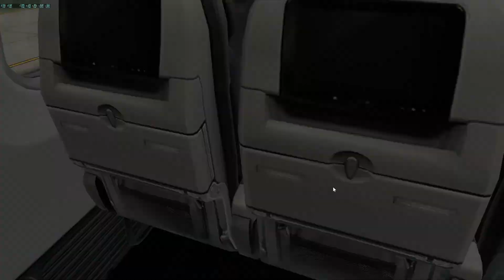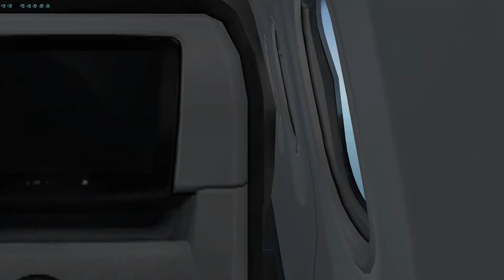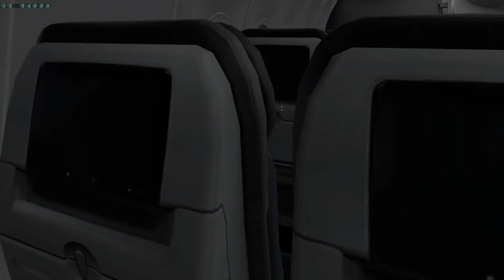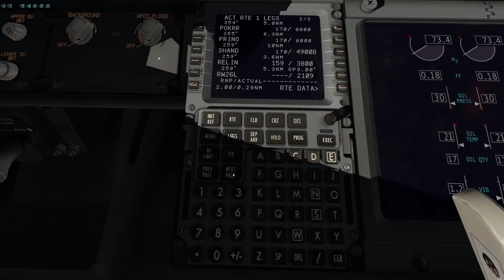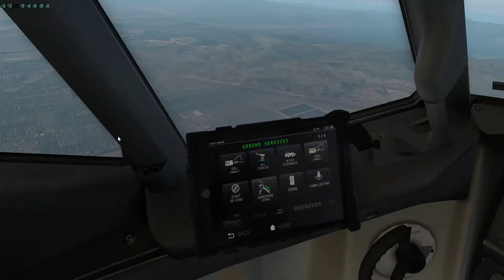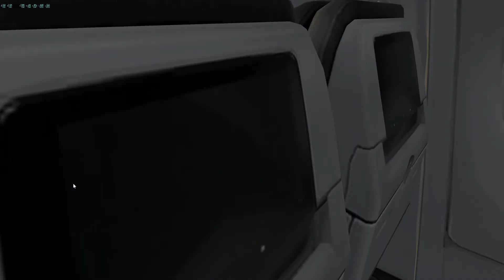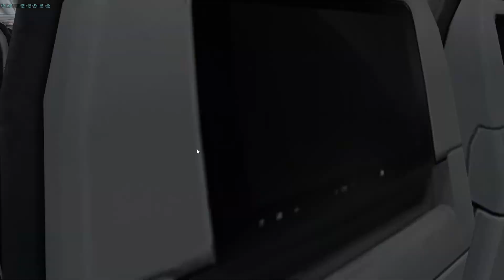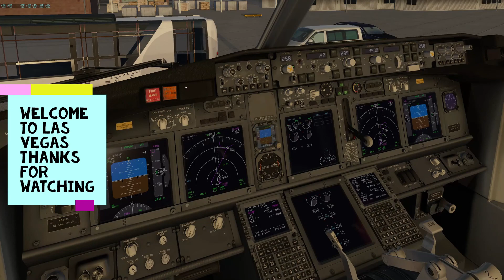San Diego to las Vegas flight WN 495 X- Plane 11 ortho4xp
xp11
active sky xp
zibo 737-800